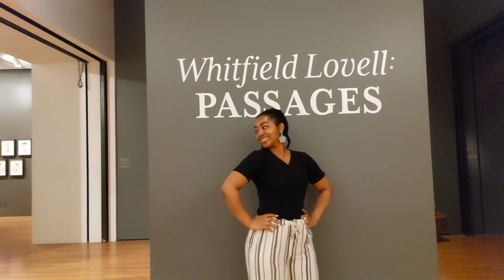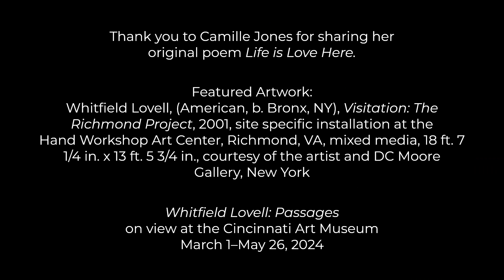CAM Look | Camille Jones Shares a Poetic Response of Whitfield Lovell's Visitation | 5/21/24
Welcome to CAMLook, your twice-weekly dose of the Cincinnati Art Museum. Every Tuesday and Thursday, a staff member or volunteer will share an object from the collection and pose questions for discussion. Please check back at 10 AM for a new discussion and a new artwork.

Today, Cincinnati Poet, Camille Jones shares a poetic response to Visitation: The Richmond Project, 2001, Parlor by Whitfield Lovell.

My granddaddy built this house
With his hands he stacked wood
hammered nails and shaped resilience
into these four walls
Home
My grandmama breathed life into each crevice
hand stitched every cloth
darkened her knees
for every root vegetable devoured at the table
and still left room for patience
Home
is where memories
yellow the ivory keys
and the forgotten tunes
still find their way into
your mindless humming
 Home
where the smooth stride
Granddaddy was known for
now hiccups with the cane
he must use
but the letters
are still here from great aunts
and first cousins and grandnieces
in Virginia and North Carolina
and way up North in Illinois
stacked neatly or fanned
intricately across the desk
where Grandmama will read
aloud the latest happening
in the family tree
while the radio plays
The Roberta Martin Singers
as Granddaddy drifts asleep
and night officially dawns
Can love be quantified
when its inevitability
mimics the air in a room
forever life’s necessity

Living is but a practice
in remembering
in capturing memories
for stories told
in tomorrow’s tomorrow

 Life is love here

So practice
Remember
and pass down
your stories

About the Poet:

Camille Jones is a Cincinnati native, writer, dancer, choreographer, and book lover, and considers herself a film nerd. As a University of Cincinnati dual-degree graduate, Jones earned both a B.S. in Psychology and a B.A. in English with a concentration in Creative Writing. Jones also devotes her time to making a positive impact on growth and confidence building in youth and adults through her co-founded, black-women-led Hip Hop street dance team, (CA)^2 (CEE-AY-Squared), an acronym for confidently creating active achievers. Beyond creative career achievement, She works to be an ally and proponent of the arts as a means for social reform while working collaboratively with artists to amplify the voices of Cincinnati.

Whitfield Lovell (American, b. Bronx, NY), Visitation: The Richmond Project, 2001, Parlor, dining table, organ, various objects, wooden walls 223, 1/4 x 161 3/4 in., Courtesy of American Federation of Arts, the artist, and DC Moore Gallery, New York